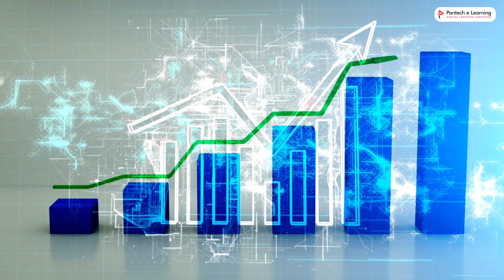NITK | Arduino | Embedded Systems | pantech | pantech E Learning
🚀 STEP NITK - INDUSTRIAL INTERNSHIP ON ARDUINO 🌐

⏰ Duration: 1 month / 4-6 weeks
📅 Internship Commencement: 12th February 2024
📍 Venue: Online

📞 Coordinators:
​Dr. Arun M Isloor
Professor In-Charge, NITK STEP

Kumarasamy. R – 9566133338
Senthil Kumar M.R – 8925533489